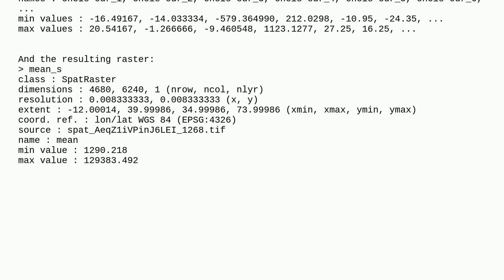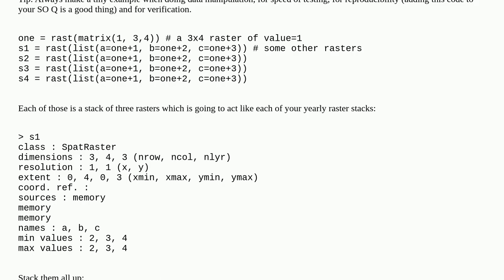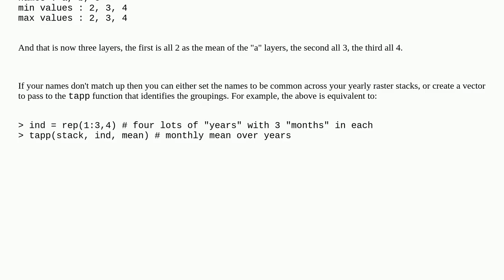Gis: Calculating the mean for each cell for multiple SpatRasters consisting of many layers?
Calculating the mean for each cell for multiple SpatRasters consisting of many layers?

A special thanks goes out to the community

  r terra raster